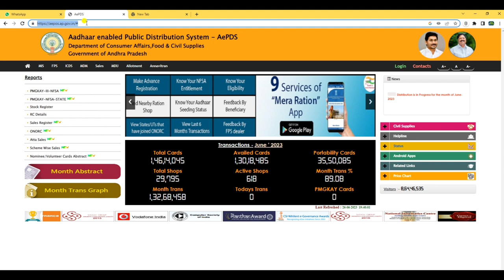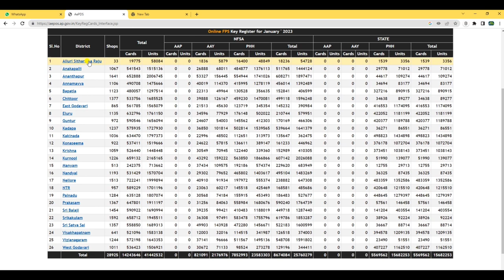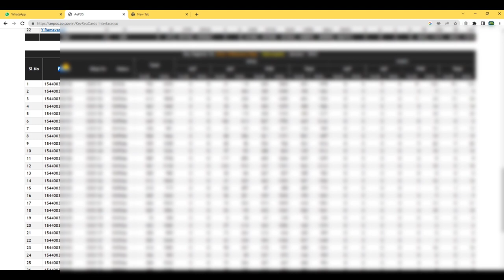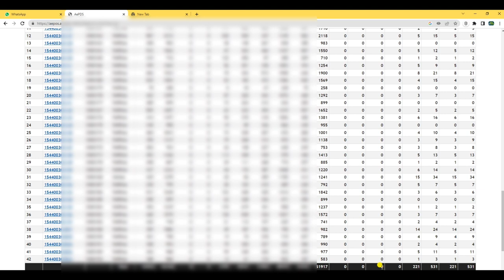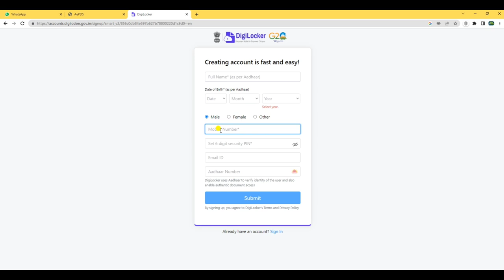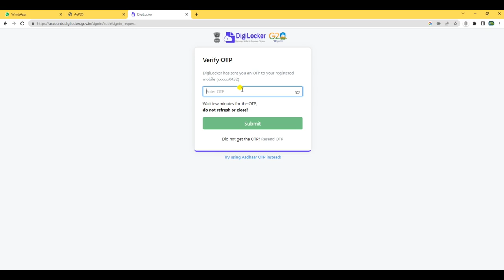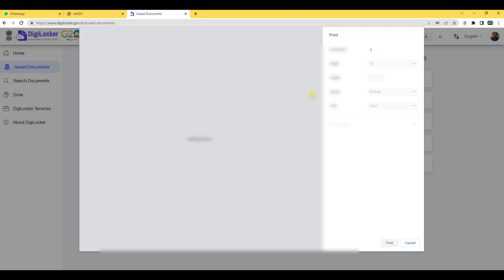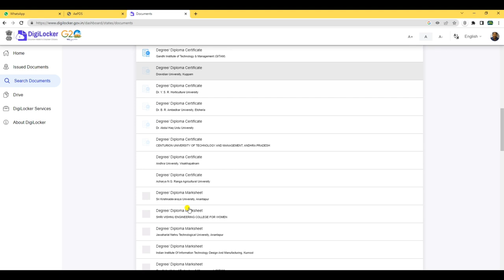How to Download AP Ration Card in Telugu 2023 || ఏపీ రేషన్ కార్డుని ఇలా డౌన్లోడ్ చేసుకోండి 2023.